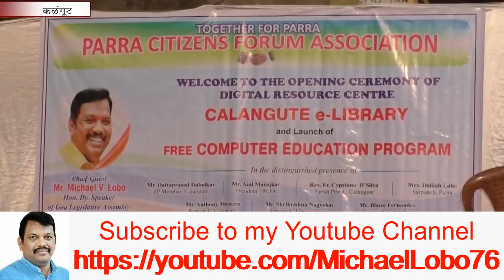Michael Lobo inaugurates Calangute Constituency's 1st e-Library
Calangute Electronic Library (CEL) is a state of the art model of modern, paperless, Electronic Library with electronic resources comprising of e-books, audio books, e-databases, e-magazines, multi-media material and more by renowned Indian and Foreign authors. CEL will serve informational, educational, cultural and recreational needs of all generation of readers by enticing intellectual stimulation and enjoy life-long reading and learning for knowledge empowerment. The Library is the result of thoughtful foresight and vision of MLA of Calangute and Hon. Dy. Speaker of Goa Legislative Assembly Michael Vincent Lobo.

Michael Lobo:
One of my most cherished aspiration was to have a place for everyone irrespective of age, background or belief that would make them happy.. I am most delighted that finally we are inaugurating an e-library I would call it a “Magical House” because if you feel unhappy there is a book which may cheer, and comfort you. If you feel confused there is a book which may have your question answered, books are best company in sad times as well as happy times too! I am delighted to welcome you all to this Magical House Calangute e-library where some books can travel you back centuries and some take you into the future. In some books, you will visit the core of your heart and in others you will go out into the universe.. HAPPY READING